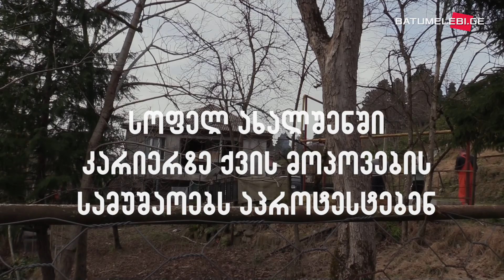თურქეთში ვიმუშავე და სახლი გადავხურე, ახლა კარიერის გამო უნდა დამენგრეს თავზე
„ტყუილების ქვეშ ვართ, აღარაფერი აღარ მჯერა“ - აცხადებს პენსიონერი ქალი, რომელიც ბათუმთან ახლოს, სოფელ ახალშენში ცხოვრობს

მან თურქეთში, ჩაიში იმუშავა, სახლის გადახურვისა და ახალი ფანჯრების შესაძენად ფული რომ შეეგროვებინა